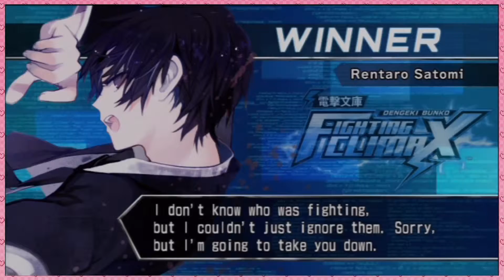Dengeki Bunko FIGHTING CLIMAX ｢English Ver.｣ - Story Mode: Rentaro Satomi Pt. 2 (DokiDoki Gaming)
Part two of our journey through Rentaro's story!
Can you face yourself?

Doki's on Social Media!